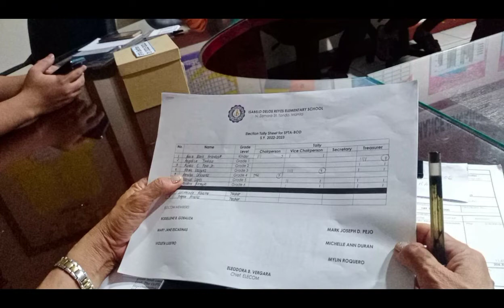KAHIT KULANG NG 1 VOTE AS IRES SPTA CHAIRPERSON STILL PART OF IRES SPTA BOD, THANK YOU EVERYONE 😘🥰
Founder : Mariel Grandeza

2.) Paki Click Like & Click Follow ang aking MARIEL GRANDEZA FACEBOOK PAGE. Paki Screenshot para sa Legit Proof.

3.) Paki Click Like & Click Follow ang Group MG SOCIAL MEDIAS SUPPORT NATIONWIDE FACEBOOK PAGE. Paki Screenshot para sa Legit Proof.

4.) Magsend po ng Friends Request & Click Follow po ang aking MARIEL GRANDEZA FACEBOOK ACCOUNT. Paki Screenshot po para sa Legit Proof.

Mariel Grandeza  - profile picture madami akong kasamang teacher at elected officer.

5.) Paki Click Like & Click Follow po ang aking MGSMSN MERCHANDISE TIKTOK. Paki Screenshot po para sa Legit Proof.

6.) Paki Click Follow ang aking MARIEL GRANDEZA INSTAGRAM. Paki Screenshot para sa Legit Proof.

7.) Paki Click Follow ang aking MARIEL GRANDEZA ( @migueljaelle ) TWITTER. Paki Screenshot para sa Legit Proof.